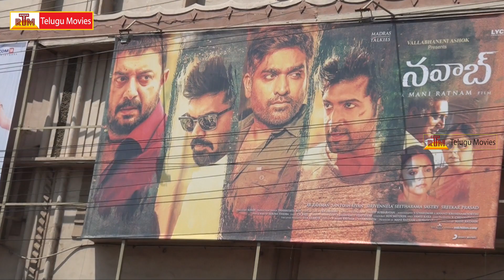Nawab Movie Review/Public Talk | Public Response | Arvind Swami | STR | Mani Ratnam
Starring Arvind Swami, STR, Arun Vijay, Vijay Sethupathi, Jayasudha, Jyotika, Aishwarya Rajesh, Aditi Rao Hydari, Thiagarajan, Prakash Raj, Dayana Erappa, Mansoor Ali Khan, Siva Ananth
Directed by: Mani Ratnam
Written by: Mani Ratnam & Siva Ananth
Produced by: Mani Ratnam & Subaskaran